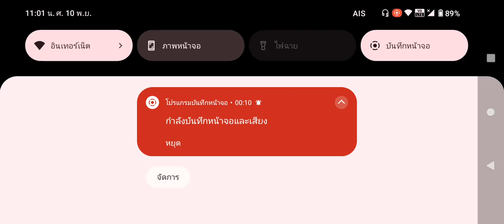ของใช่ปกติไม่ได้นะ ต้องสั่งทำเฉพาะ ยาก็เม็ดแบบไม่ละลาย กินแล้วร่างไม่ออก